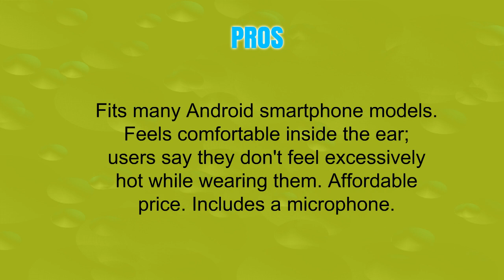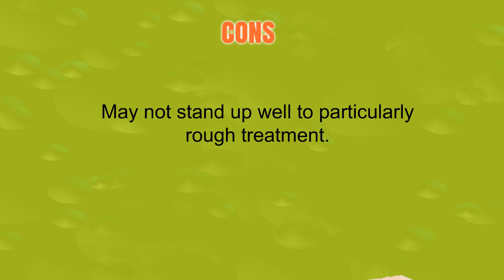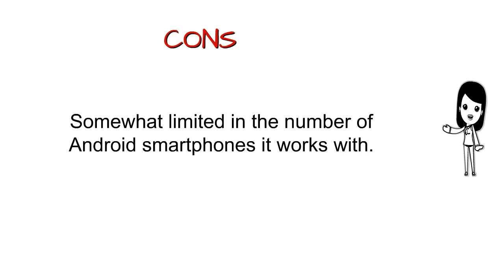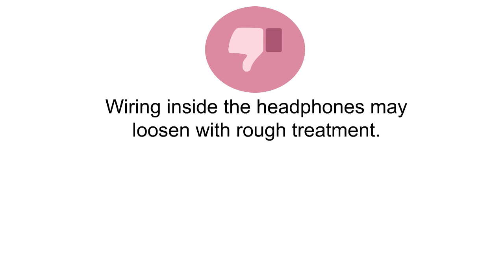Top 3 Best Usb Headphones Can Buy - Reviews of Usb Headphones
3. KINGEAR Type-C Wired In-Ear Headphones,Earbuds Noise-isolating Sport Earphones with Remote Function
2. USB-C Headphones for Samsung Galaxy S8 S9, Type-C Earbuds for Google Pixel 2, USB Type C Earphones with Microphone and Volume Control
1. TriLink USB Type C Earbud Headphones (Hi-Res Audio & DAC Chipset) In-Ear Earphone with Mic for Google Pixel 2/2XL, Sony Xperia XZ2, Motorola Moto Z, HTC U12/U11, OnePlus 6/5/5T, LG V30/V20, Essential